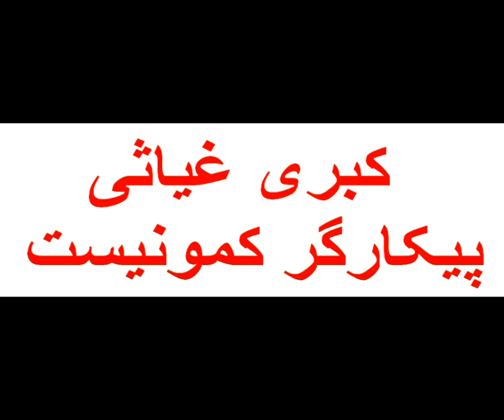پیکارگر کمونیست‎ کبری غیاثی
متولد: ١ فروردین ١٣٣٨-آبادان
نام پدر: غیاث
دیپلم متوسطه در رشته ریاضی
تاریخ دستگیری: فروردین ١٣٦١
مدت بازداشت: 9ماه
تاریخ و محل اعدام(تیرباران) : ٢٨ آذر ماه ١٣٦١، بازداشتگاه سپاه - اصفهان
 با شروع انقلاب به مبارزه سیاسی پیوست. فعالیت تشکیلاتی خود را با سازمان پیکار در راه آزادی طبقه کارگر درتشکیلات د.د (دانشجوئی و دانش آموزی) آغاز کرد.
شروع جنگ در شهریور سال ١٣٥٩ زیر توپ وخمپاره وموشک در شهر آبادان ماند تا اخبارواقعی جنگ را به گوش مردم برساند. پس ازسقوط خرمشهرومحاصره آبادان مجبور به ترک آبادان شد.
به خانواده پیوست که خابگاه جنگزدگان در اصفهان سکنا گزیده بودنند.درآن
جو پلیسی و فاشیستی  برتمام اردوگاها حاکم بود و هرگونه حرکتی تحت عنوان ضدانقلاب و ستون پنجم دشمن در نطفه خفه می شد.درمقابل ظلم سکوت نکرد و در چنین شرایطی با پخش اعلامیه و شعارنویسی ماهیت این رژیم فاشیستی را به چالش می کشید. خط زیبایش، دیوارهای خوابگاه دانشگاه صنعتی اصفهان را با شعارهائی علیه رژیم وعلیه این جنگ خانمانسوز آذین میکرد

در فروردین سال ١٣٦١ در یک خانه تیمی،درحال خواندن نشریایت وبحث وگفتگودستگیر شد. ازجزئیات دستگیری وآنچه که دربازداشتگاه ویا زندان براو گذشت ،اطلاعی در دست نیست.
دوماه بازداشت دربازداشتگاه سیدعلی خان بدون ملاقات، بدون اطلاع خانواده ومسلما بدون وکیل.
یک ملاقات حضوری 10 دقیقه ای.
انتقال به زندان دستگرد اصفهان
نه وکیلی بود نه کیفرخواستی و نه توضیحی.
جواب ها از مراجع قانونی: کلاهتان را بالا بیندازید که تا حالا نکشتیمش.
خطاب به مادر: این هم بچه است که تو تربیت کردی/ او نجس است و ضد انقلاب.ستون پنچم است. او کمونیست است، یعنی همانی که می گوید خدا نیست.
9 ماه زندانی در زندان دستگرد اصفهان
سپاه به در منزل می آید. ملاقات حضوری تا غروب همین امروز.
اطلاع به خانواده که او ملاقات حضوری دارد.همین الان. همین بعدازظهر تا قبل از غروب آفتاب
چراهای مادر بی جواب می ماند.
فردای همان روز، پزشک قانونی زنگ می زند:
پزشک قانونی : برای شناسائی وتحویل جسد به پزشک قانونی مراجعه کنید.
سوال های مادر: چرا او را اعدام کردید؟ برای چی؟ چه کار کرده بود؟
جواب دادگاه : گوش کن : ببین دخترت در دادگاه چه گفته.
سوال: عقیده ات چیست؟
جواب: من یک مارکسیست لنینیست هستم.
سوال:  حاضری توبه کنی و به آغوش اسلام بازگردی؟
جواب:  خیر. من مارکسیست هستم و مارکسیست هم باقی خواهم ماند.
مادرم: خب هرکسی یه جوری فکر می کنه. کاری که نکرده بود. اسلحه که نداشته.کسی را که نکشته. این دختر فقط 23 سال سن داشت. آخه چرا؟ چرا او را کشتید؟؟؟؟
جواب: چرا؟  چون او موجود کثیفی بود. ما هم اورا از روی زمین برداشتیم.  شما هم باید دست و پای ما را ببوسی و تشکر کنی که ما چنین موجود کثیفی را از روی زمین برداشتیم. تازه برو خدا رو شکر کن که پول تیررا از تو نگرفتیم و اجازه دفن هم دادیم. برو وخدا راشکر کن!!!
برمزار کبری این ابیات نقش بسته:
بر سر آنم که گر زدست برآید
            دست به کاری زنم که غصه سرآید
بگذرد این روزگارتلخ تراززهر
         بار دگر روزگار چون  شکر   آید